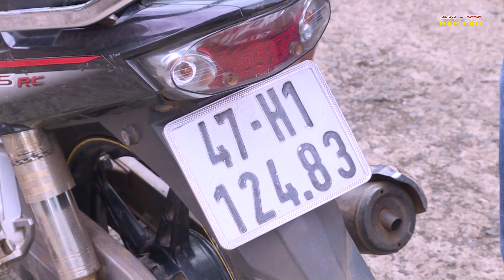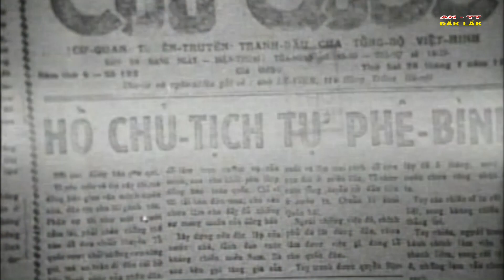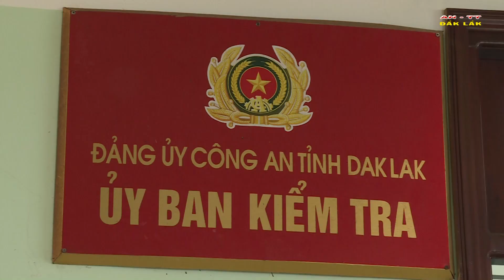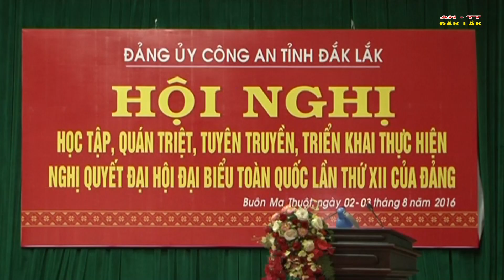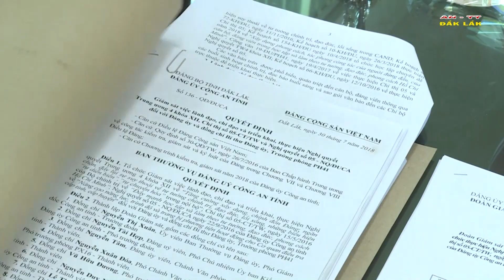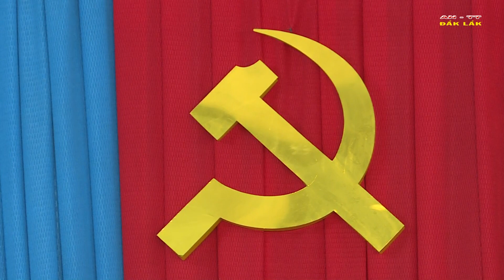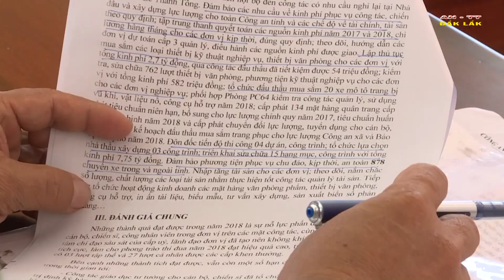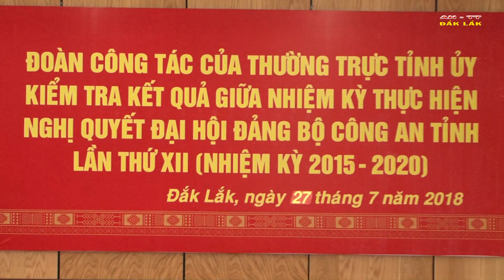[OFFICIAL]Chương trình An ninh Trật tự ngày 14/10/2018